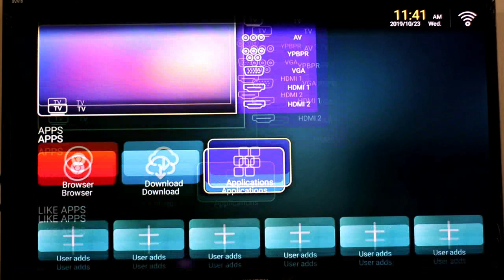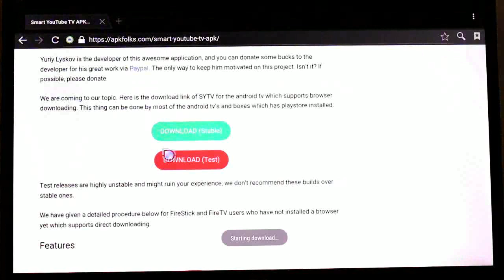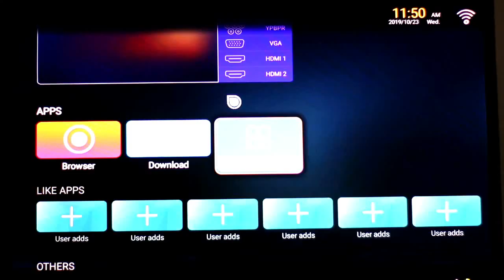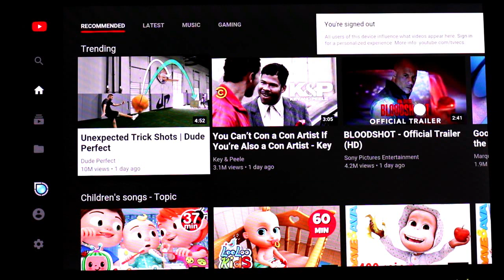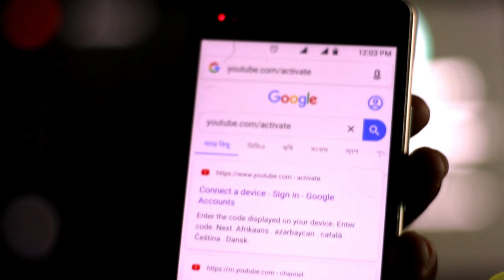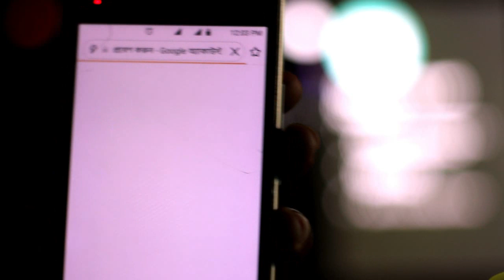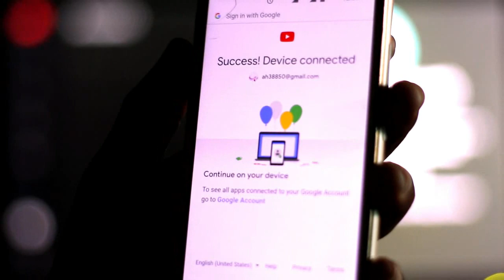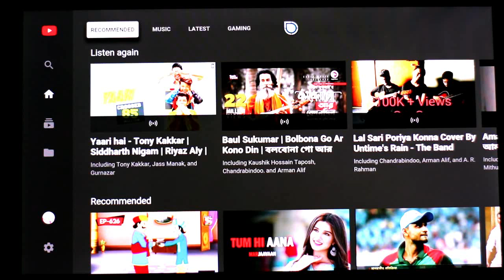How to solve youtube problem in your Smart TV | Part 1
In this video I have shown you how to solve the YouTube problem of smart TV.
This solution is very effective, and will work on all smart TVs.

About Us :Ah Tech Pro is a technology YouTube Channel. You will find technology tips videos in Bengali.